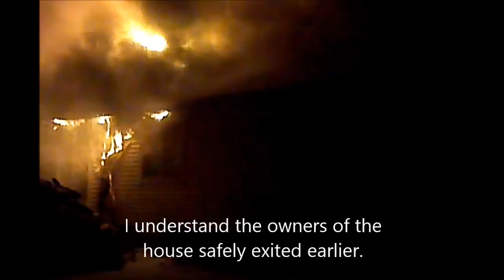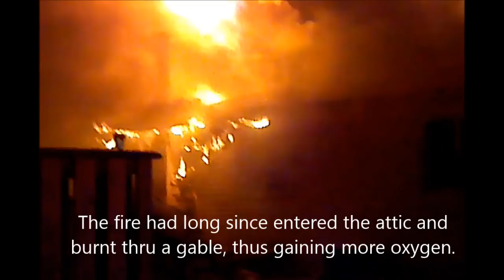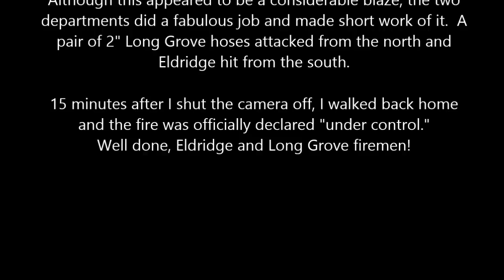Fire! Feb. 2, 2013 at the corner of Davies & 4th St. Eldridge, IA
A fire call went out a few blocks from my home.  I dashed out with the good 'ol cell phone.